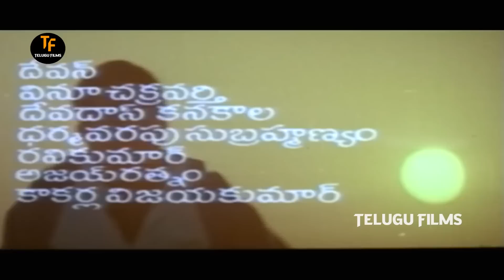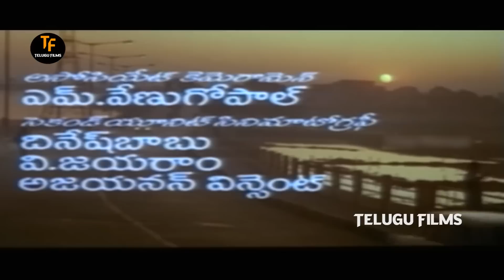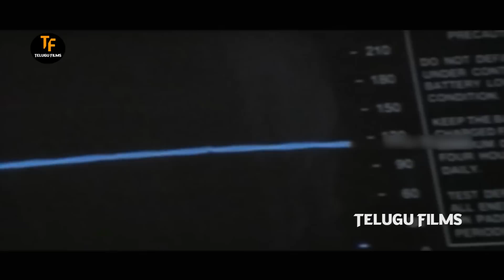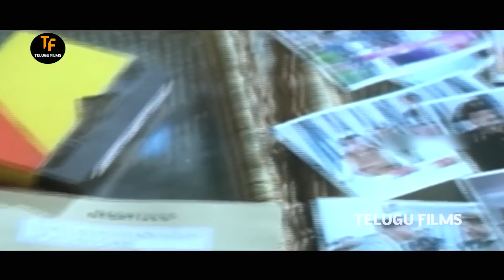Rajasekhar & Meena's Action Family Entertainer Angarakshakudu Telugu Full Length HD Movie | shamlee